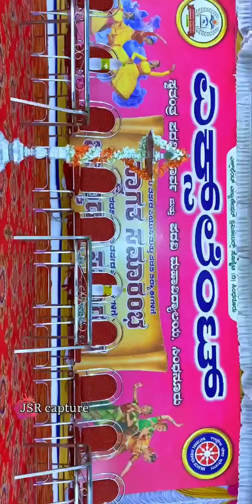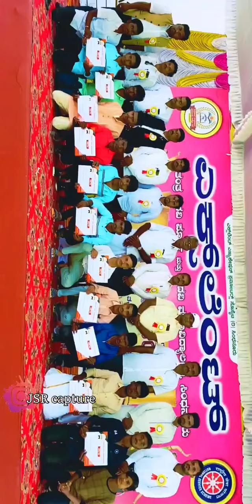Excellent College Sindhanur Function Vibes@Sindhanur